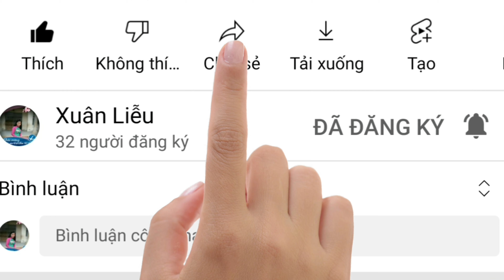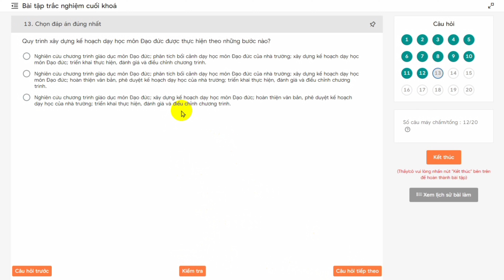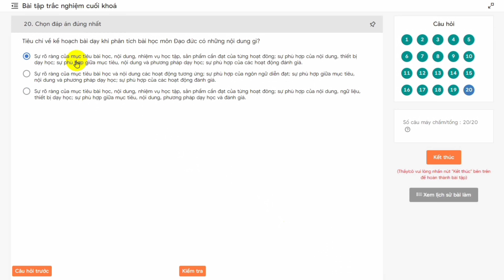Đáp án Mô đun 4 môn Đạo đức